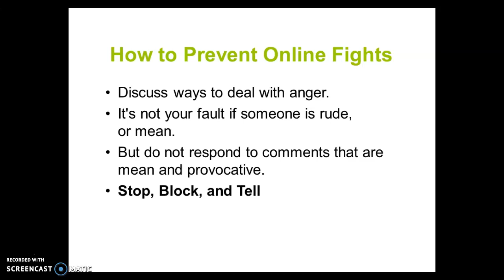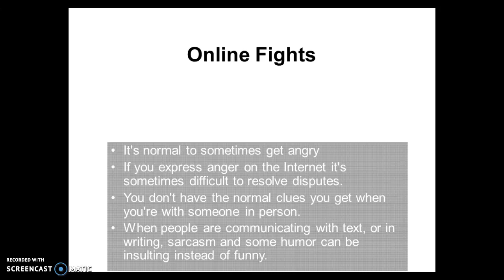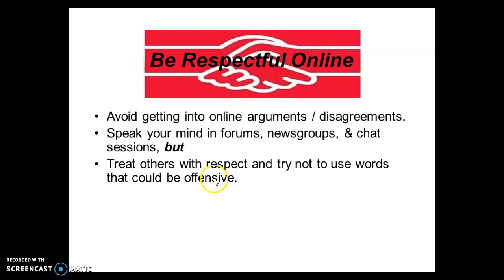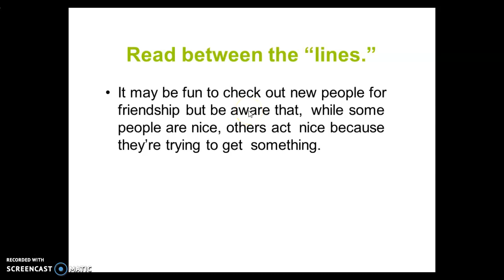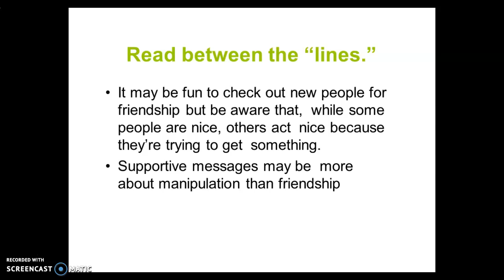Chat room part 3